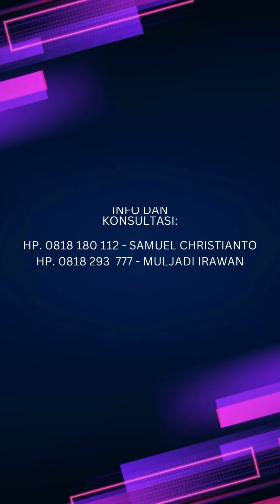Lemari Pakaianmu Isinya Apa Aja? Papi Mau Ngomong Sesuatu Nih..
Shalom,
Apa aja isi lemari pakaianmu? Ikuti pesan rohani dari papi tentang lemari pakaian.
Semoga menjadi berkat ya. TUHAN Yesus memberkati.

Dan komen dan like ya

TUHAN Yesus berkati
Rumah Damai